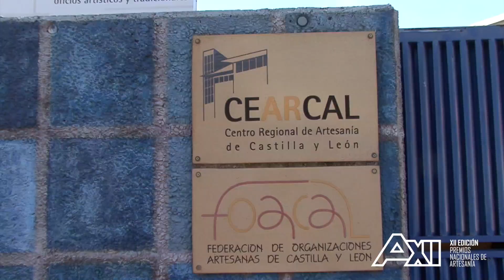Foacal - Premio Promociona para entidades privadas 2019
La Federación de Organizaciones Artesanas de Castilla y León (FOACAL), de Valladolid, ha sido reconocida por su proyecto “ÚNICOS”, desarrollado con la financiación de la de Consejería de Economía y Hacienda de la Junta de Castilla y León. ÚNICOS es un motor para incentivar el empleo artesanal entre jóvenes titulados y personas que pudieran encontrar en la artesanía su futuro profesional. Se materializa en un conjunto de encuentros, seminarios y mesas redondas realizadas en las Escuelas de Arte de Castilla y León para la promoción de la actividad empresarial de los artesanos de Castilla y León, su mejora comercial, el aumento de la competitividad y la mejora de la visibilidad del sector. El proyecto se inició en 2015 y ya se han llevado a cabo 110 ponencias con la asistencia de 8.500 personas entre alumnos, docentes y profesionales.